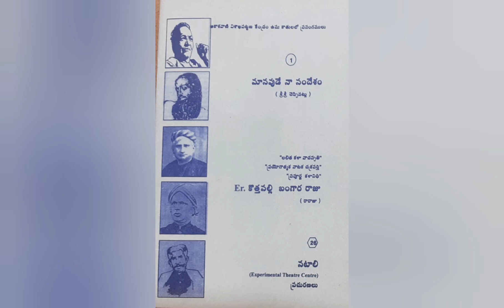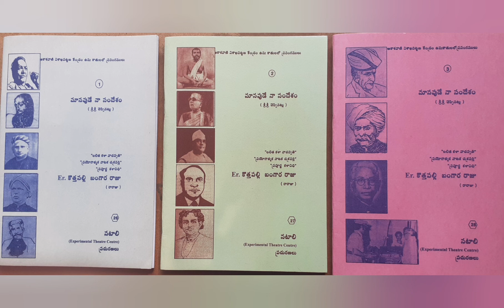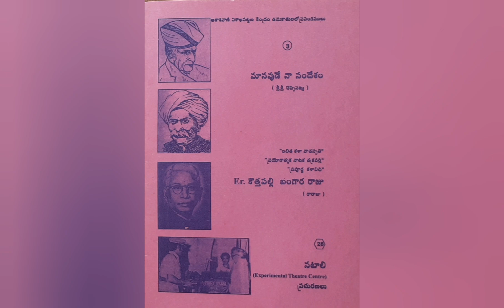SIR THOMAS MUNRO (Lifesketch)